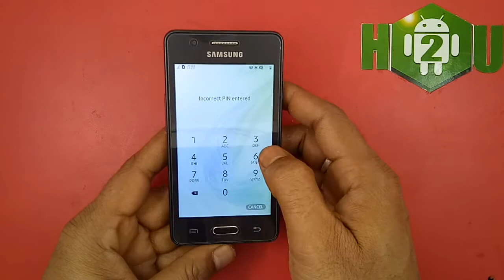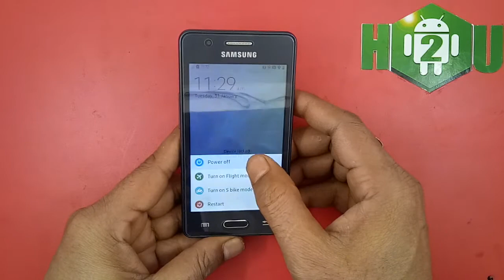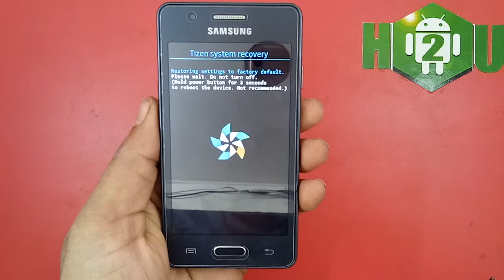Samsung Z2 Hard Reset With Jio Calling Solution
Samsung Z2 Hard Reset With Jio Calling Solution,samsung z2 pattern unlock, samsung z2 jio sim activate
Welcome To The How 2 Unlock YT Channel. Android Flashing & Unloking Technology video tutorialis Make in this channel. Latest Custom ROM, Official ROM Review and How to Install ROM Flashing via Flash Tools. if you want to learn latest tips Thank You For Subscribing to How 2 Unlock YT Channel.